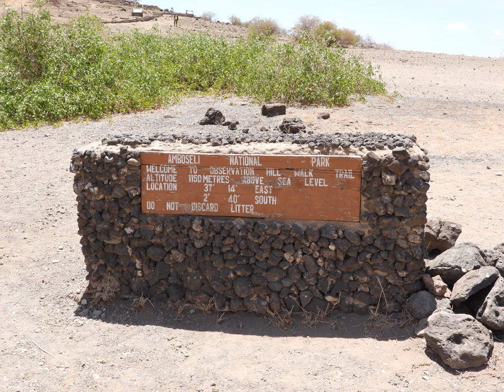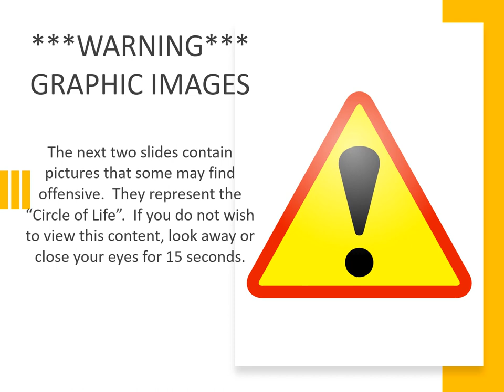Kenya 2023 Amboseli National Park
This video was created from photos taken by me at Amboseli National Park is in southern Kenya in March 2023.

Located about a four-hour drive (150 miles) southeast of Nairobi, Amboseli National Park is well known for its herds of big tusked elephants and glorious views of Mount Kilimanjaro in neighboring Tanzania.

The name "Amboseli" comes from a Maasai word meaning "salty dust". Amboseli National Park is known for its large elephant herds and views of immense Mount Kilimanjaro, across the border in Tanzania.

Varied wildlife includes giraffes, zebras, cheetahs and hundreds of bird species. The chances of seeing the Big Five – elephants, buffaloes, rhinos, lions and leopards – are very good year-round in Amboseli National Park. Also to be found here are cheetahs, wildebeest, zebras, waterbucks and many different antelope species.

Amboseli National Park offers some of the best opportunities to see African wildlife because the vegetation is sparse due to the long, dry months. The protected area is home to African bush elephant, Cape buffalo, impala, lion, cheetah, spotted hyena, Masai giraffe, Grant's zebra, and blue wildebeest. A host of large and small birds occur too.

The western section of Amboseli National Park is dominated by vast Lake Amboseli, which is dry outside the rainy season.

In 1974, Amboseli was established as a national park, and as a reserve in 1906.   it was declared a UNESCO site in 1991.  UNESCO is the United Nations Educational, Scientific and Cultural Organization, and is a specialized agency of the United Nations (UN) aimed at promoting world peace and security through international cooperation in education, arts, sciences and culture.